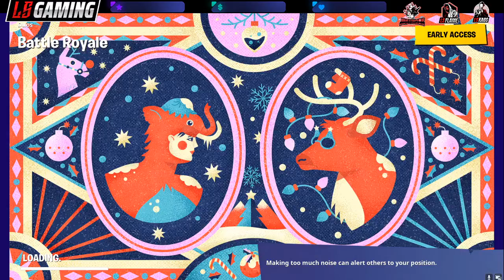how to get a life (for free)